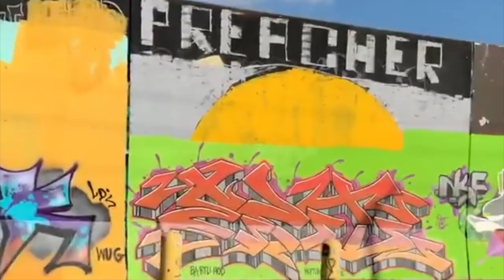Exploring St.Louis / Paint Louis Walls 2018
✘ Some videos clips I had forgot about as part of an extensive trip exploring in St.Louis. This video only shows a fraction of what I actually saw however I mostly took a lot of pictures, please see link below.